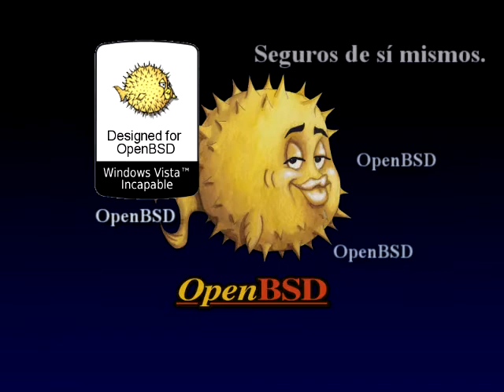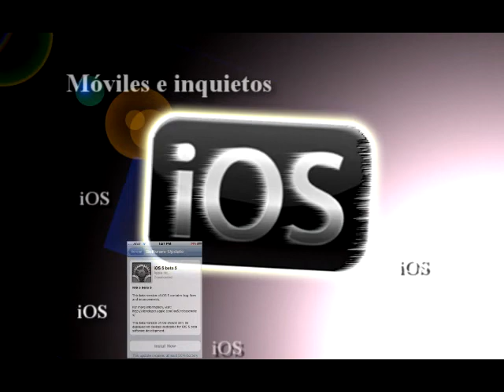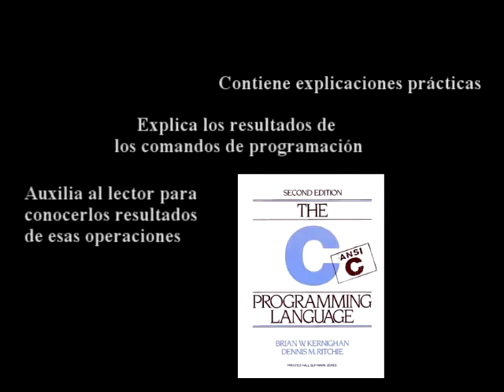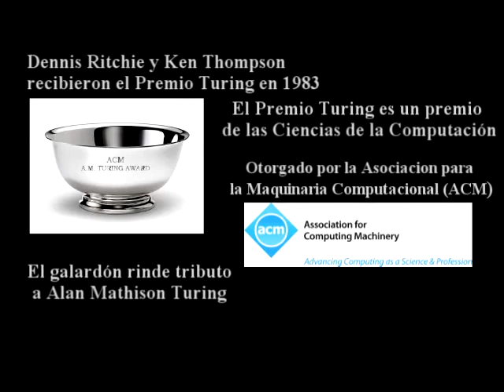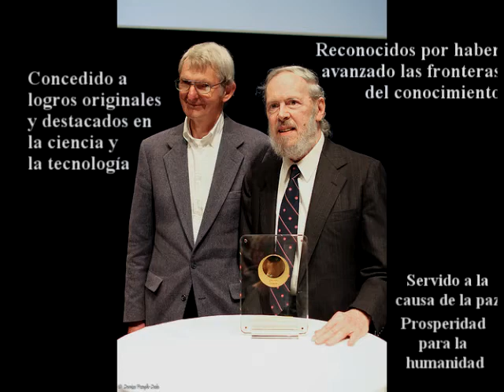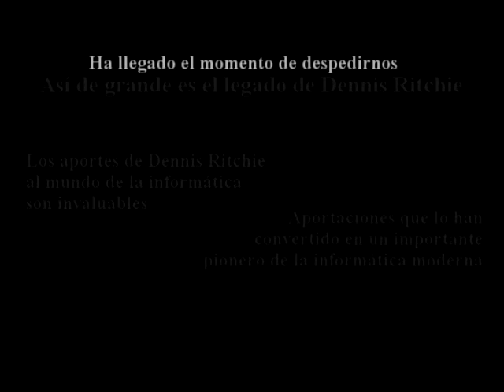Dennis MacAlistair Ritchie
Breve Semblanza de Dennis MacAlistair Ritchie